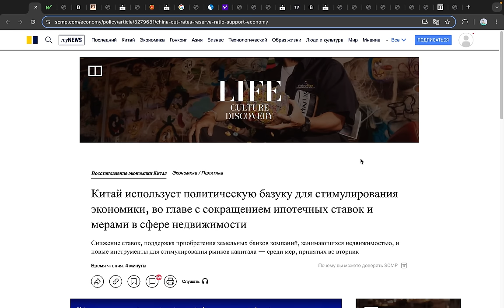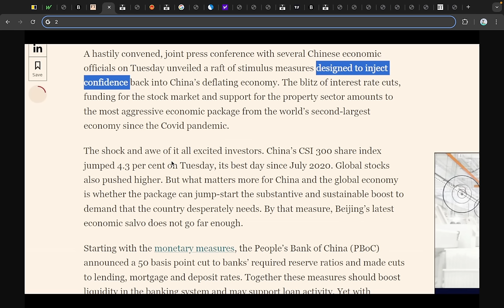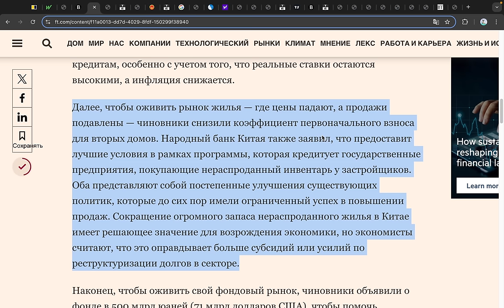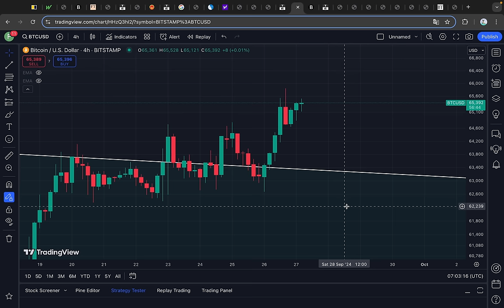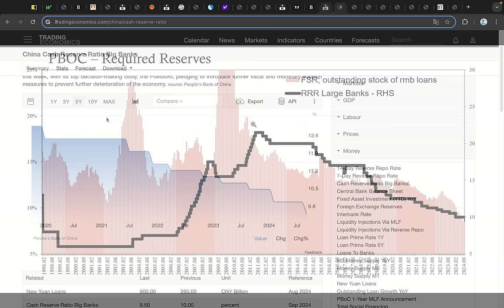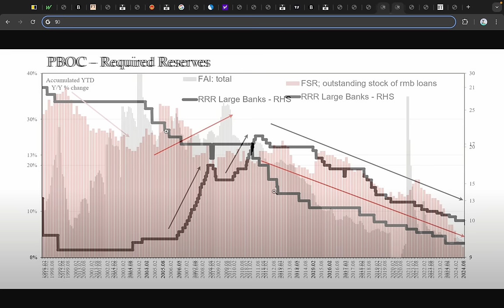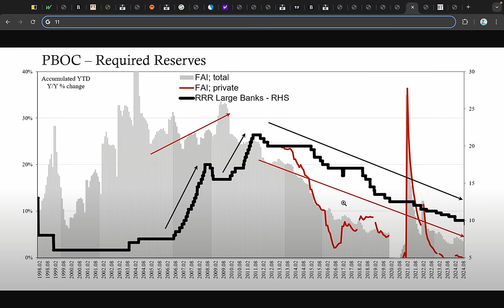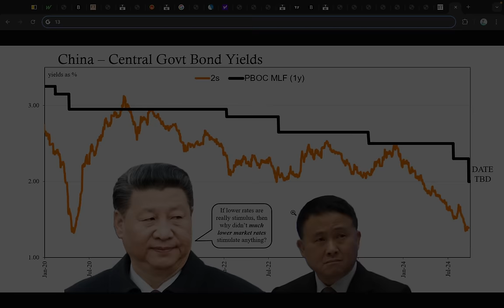ТЫ НЕ ПОВЕРИШЬ ЧТО СДЕЛАЛ КИТАЙСКИЙ ЦЕНТРАЛЬНЫЙ БАНК! [Финансовая БАЗУКА для Биткоина и Китая]